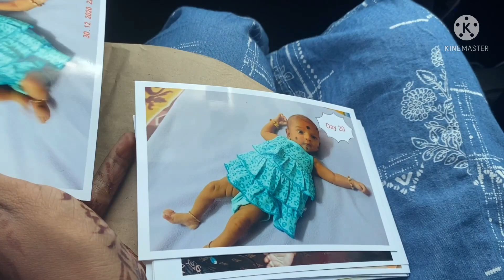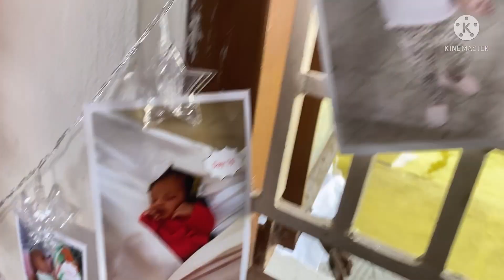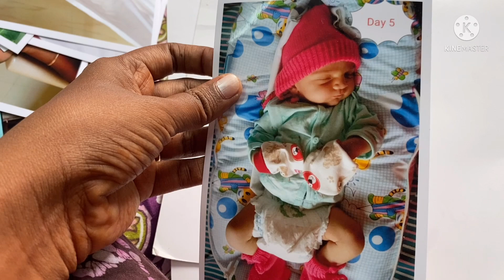Thiyaa birthday celebration vlog // pull me up cake //thiyaa’s first birthday